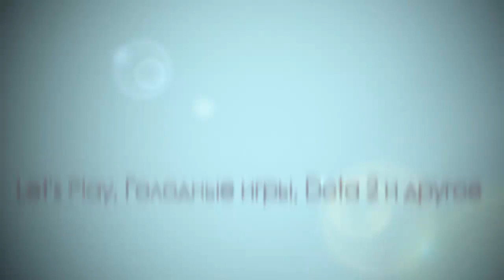Minecraft - Холодные вечера - Основа дома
Здравствуйте, уважаемые зрители! В этой серии летсплея Холодные вечера, я начинаю строить дом,удачного просмотра)